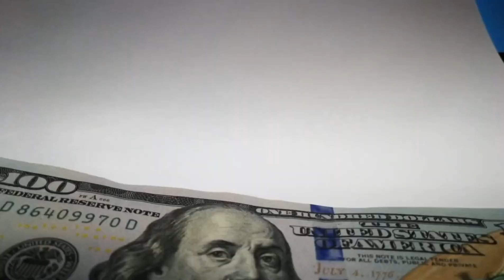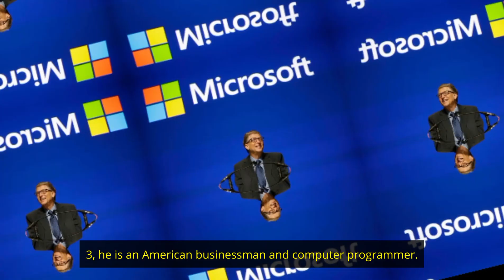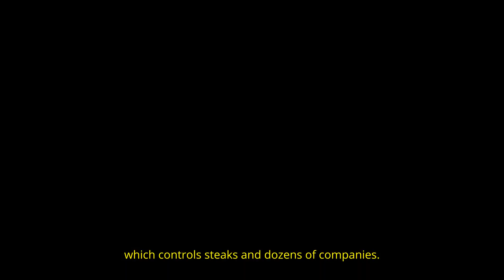5 richest people in the world. Elon Musk and Jeff Bezos Who Rich?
5 richest people in the world. Elon Musk and Jeff Bezos Who
Rich?

Elon Musk Musk is the CEO of electric car maker Tesla. Musk's fortune is $ 201 billion, and his wealth has increased since the beginning of 2021 by about $ 31.5 billion. He is American (born in South Africa with Canadian citizenship) and made his own wealth from the technology sector. Although he works in the automotive sector. However, his activity is classified within technology as the main component that distinguishes the cars manufactured by his company. The California-based company sells sedans and SUVs and is the state's largest automaker.

Jeff Bezos
Jeff Bezos is the founder of Amazon. He earned a BS in Computer Science and Electrical Engineering from Princeton University in 1986 and then worked in the financial services industry in New York City. In 1994, after realizing the commercial potential of the Internet, just around the corner.
In 2007, Amazon launched the Kindle, which uses electronic ink that allows for customizable font making it easier for readers. Amazon then launched the Kindle Fire, which is a small tablet computer that rivals the iPad tablet with a touch screen feature that allows users to read in the dark with ease. Jeff Bezos launched an additional group of services, namely Amazon Studios, LivingSocial, Amazon Web Services, as Amazon was planning to broadcast television programs through the live broadcast service. In December of the same year, Jeff launched a new experimental service, Amazon Prime Air, which can carry light weights and fly 10 miles in order to deliver orders to customers faster. In addition, Bezos founded Blue Origin Airlines in 2000, which aimed to develop technologies for providing flights to customers.
Bezos' wealth is $123.9 billion, according to the Bloomberg Billionaires Index, after falling by about $70 billion this year, but has soared in the past decade as the e-commerce giant outperforms its rivals.

Bill Gates
Bill Gates was born on October 28, 1955, and was named William Henry Gates III. He is an American businessman and computer programmer. He is the co-founder of Microsoft, the world's largest computer software company, founded in 1975. He is one of the most famous businessmen in the personal computer revolution; He has been consistently ranked among the world's richest people since 1987. Curious from a young age, encouraged to compete by his successful lawyer father, he developed an interest in computers while at school.
He wrote and programmed his first computer program as a teenager. After completing his studies, he joined the prestigious Harvard University, although he did not stay there long enough to complete his studies, as he left it because of his intense passion for computers. Gates is also classified as a self-made billionaire. And the value of his wealth is 132 billion dollars, and his wealth has increased since the beginning of 2021 to 414 million dollars. Gates manages the rest of his fortune through his wholly owned subsidiary Cascade Investments, which controls stakes in dozens of companies.

The only Frenchman on the list of the 5 richest people in the world, he is also the oldest on the list and the only one who made his fortune outside the technology sector. His fortune is worth 108 billion dollars, and his fortune has decreased since the beginning of this year by about 6.31 billion dollars, and he is classified as a self-made billionaire. Arnault is the chairman of the LVMH Group, the world's largest maker of luxury goods and fashion.
Arnault owns about half of the company, which had revenues of 53.7 billion euros ($60 billion) in 2019. The company sells products including Louis Vuitton leather goods, TAG Heuer watches and Dom Perignon champagne. This is not his first time as the richest person in the world. He held that rating briefly in 2019 and 2020, and again in 2021. But if Musk can quickly tip the scales through Twitter, Arnault might not hold the title for long. However, that does not change the legendary achievements of the Frenchman.
5 Mark Zuckerberg The youngest is on the list of the 5 richest in the world, although he is also self-made. His fortune is worth $99.2 billion, and his wealth has declined since the beginning of this year by about $4.39 billion. Zuckerberg is the co-founder and CEO of Facebook, the company behind the world's largest social network. The company generated $70.7 billion in revenue in 2019 and has about 2.5 billion monthly users. The company's IPO in 2012 was the largest technology IPO ever at the time.